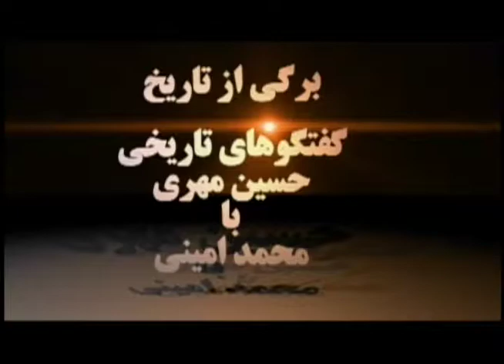حسين مُهرى ـ محمد امينى « اعتماد السطنه ـ ناصر الدين شاه قاجار »؛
HOSSEIN MOHRI, MOHAMMAD AMINI, 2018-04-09, BARGI AZ TARIKH, QAJAR, IRAN, HISTORY, ANDISHEH TV,